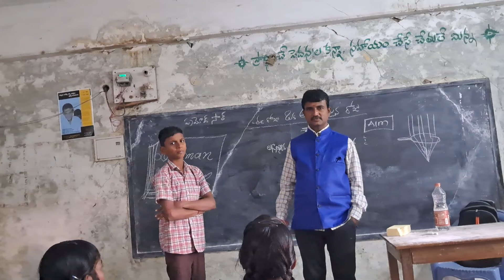# ZPHS BEERAVELLY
Students'opinions